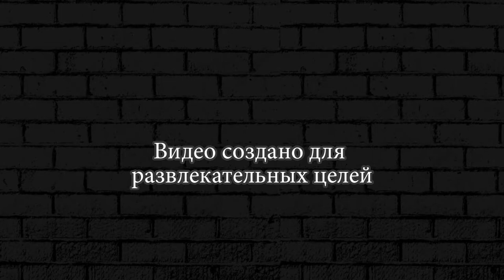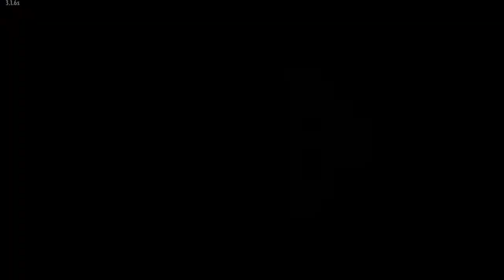The Walking Zombie 2 ► 32 ДЖИП МЭРА